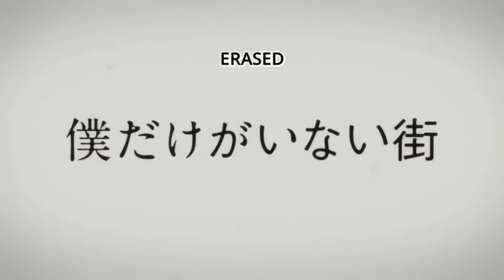ALog: Erased - Episode 1